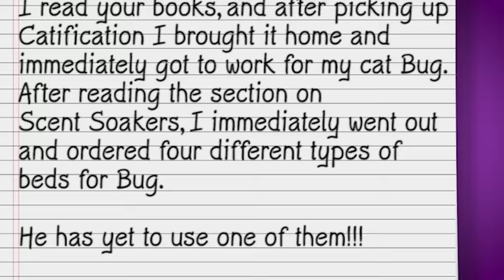Why won’t my cat use his bed??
In this episode of the Scoop, I address cats ignoring all of the investments we make in their comfort - from cat beds, condos, trees, and more! I explain why they’d rather sleep in the box it came in or on the t-shirt you left on the couch. I offer some hacks to get your cats interested in the goods you spend your hard earned money on!

Chapters
0:00 Introduction
2:13 Texture
2:52 Getting to know your cat
4:29 Shape
5:41 Location, location, location
8:51 Closing